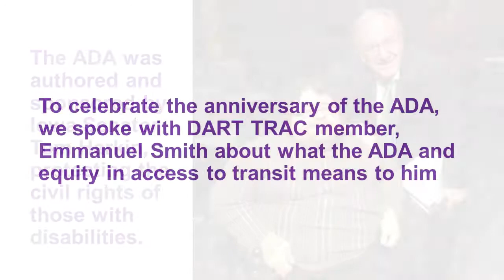DART - Celebrating the 30th anniversary of the Americans with Disabilities Act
Sunday, July 26, 2020 marks the 30th anniversary of the Americans with Disabilities Act. To celebrate the anniversary of the ADA, we spoke with DART TRAC member, Emmanuel Smith about what the ADA and equity in access to transit means to him.